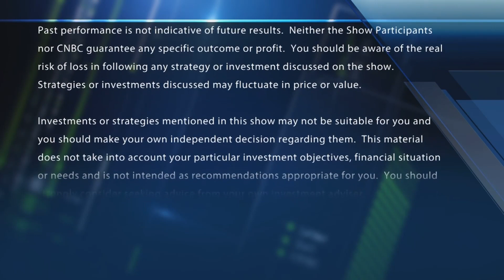Trump speaks following G-20 meeting with China's Xi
President Donald Trump answers reporters questions following his return from the G-20 meeting in Japan. With CNBC's Melissa Lee and the Fast Money traders, Tim Seymour, Mark Tepper, Steve Grasso and Dan Nathan.